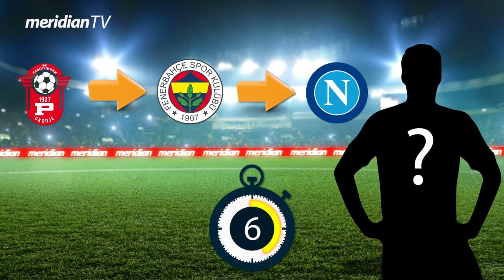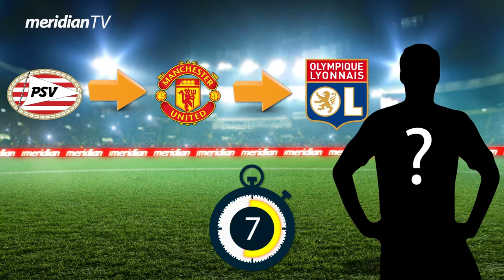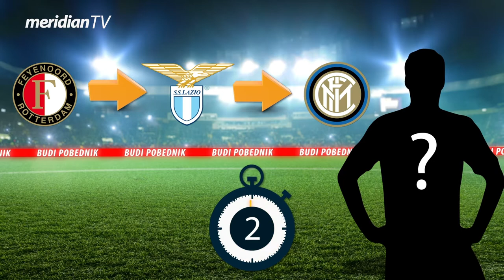Fudbalski kviz | POGODI FUDBALERA | EURO 2020 | GRUPA C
Testiraj fudbalsko i sportsko znanje! Pogodi fudbalera po klubovima u kojima je igrao!

Ovog puta imamo Euro 2020 specijal! U pitanju su samo igrači koji nastupaju za reprezentacije koje se nalaze u grupi C na ovom evropskom prvenstvu!

U ponudi se nalaze tri poslednja kluba u kojima je fudbaler bio angažovan, a na Vama je da pogodite o kome se radi.

Napišite u komentaru koliko ste pitanja od mogućih 10 pogodili.

0:00 Uvod
0:04 Rabotnicki Skopje - Fenerbahce SK - SSC Napoli
0:23 SSC Napoli - Galatasaray A.S. - Genoa CFC
0:40 SRB Leipzig - RB Salzburg - RB Leipzig
0:58 PSV Eindhoven - Manchester United - Olympique Lyon
1:17 Manchester City - PSV Eindhoven - Manchester City
1:35 FShakhtar Donetsk - KRC Genk - Atalanta BC
1:53 Feyenoord Rotterdam - SS Lazio - Inter Milan
2:11 FC Liefering - Red Bull Salzburg - VfL Wolfsburg
2:29 Odjava